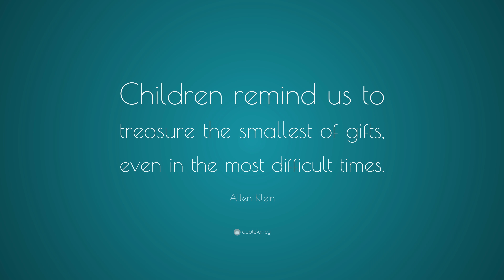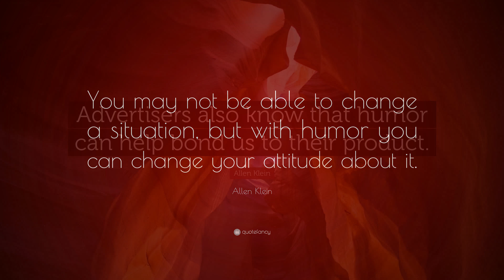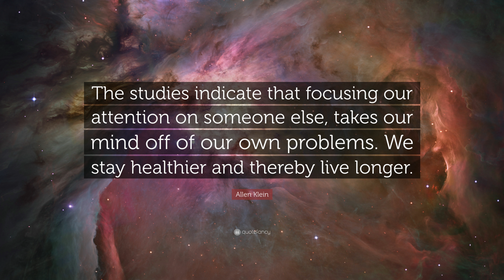TOP 20 Allen Klein Quotes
“Your attitude is like a box of crayons that color your world. Constantly color your picture gray, and your picture will always be bleak. Try adding some bright colors to the picture by including humor, and your picture begins to lighten up.”
— Allen Klein (00:00)

“Research has shown that people who volunteer often live longer.”
— Allen Klein (00:07)

“It has been said that 80% of what people learn is visual.”
— Allen Klein (00:14)

“A little perspective, like a little humor, goes a long way.”
— Allen Klein (00:21)

“Laughter can help relieve tension in even the heaviest of matters.”
— Allen Klein (00:28)

“Humor can be one of our best survival tools.”
— Allen Klein (00:35)

“Children remind us to treasure the smallest of gifts, even in the most difficult times.”
— Allen Klein (00:42)

“Our attitudes are the crayons that color our world.”
— Allen Klein (00:49)

“Laughing is also good for your respiratory system.”
— Allen Klein (00:56)

“When you do find humor in trying times, one of the first and most important changes you experience is that you see your perplexing problems in a new way – you suddenly have a new perspective on them.”
— Allen Klein (01:03)

“When you think about advertisements, it makes sense that they want to hold and retain our attention.”
— Allen Klein (01:10)

“In every job, relationship, or life situation there is inevitably some turbulence. Learn to laugh at it. It is part of what you do and who you are.”
— Allen Klein (01:17)

“In looking for humor, keep in mind this guideline: Sometimes it takes a little time to see the humor in your upsets; you may not find something to laugh about immediately.”
— Allen Klein (01:24)

“There are no language barriers when you are smiling.”
— Allen Klein (01:31)

“The lesson adults can learn here is that the world is filled with things for our enjoyment.”
— Allen Klein (01:38)

“You may not be able to change a situation, but with humor you can change your attitude about it.”
— Allen Klein (01:45)

“Advertisers also know that humor can help bond us to their product.”
— Allen Klein (01:52)

“The studies indicate that focusing our attention on someone else, takes our mind off of our own problems. We stay healthier and thereby live longer.”
— Allen Klein (01:59)

“To a child, often the box a toy came in is more appealing than the toy itself.”
— Allen Klein (02:06)

“Today’s business and health care climate may not be pleasant. Cutbacks, pay cuts and layoffs do not make anyone’s job easy. But that does not mean that the humor need stop.”
— Allen Klein (02:13)